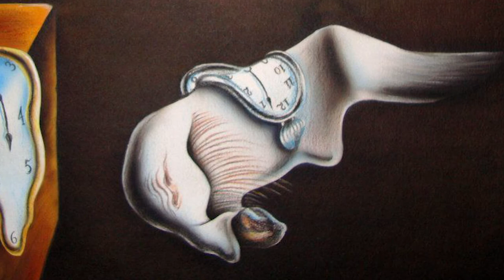Salvador Dali - STORYTIME! . . . dreams into paintings!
What are your dreams like?  Are they weird or exciting?  Salvador Dali put his dreams into paintings. What do you think about his paintings?  Do they represent your dreams?